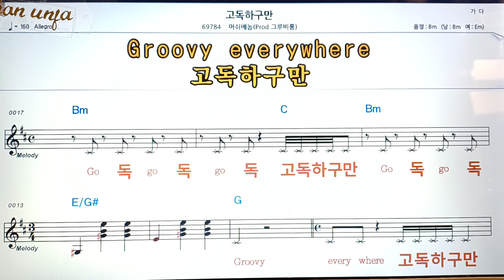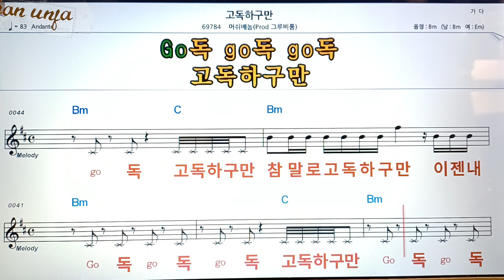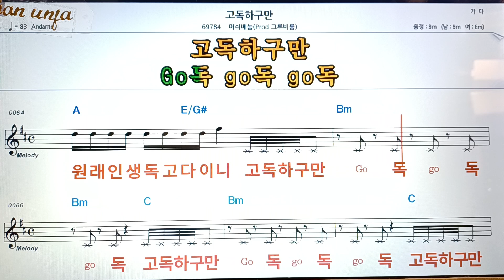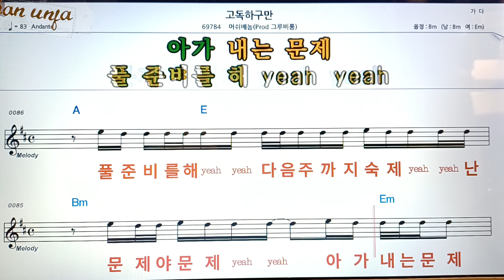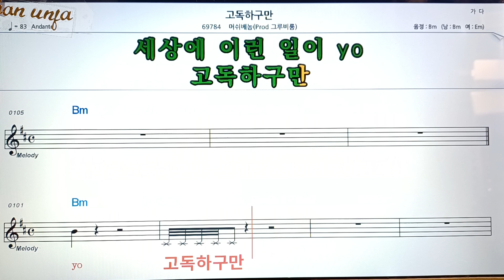고독 하구만/그루비룸*머쉬베놈👍악보, 코드,가사,Karaoke*가라오케 반주